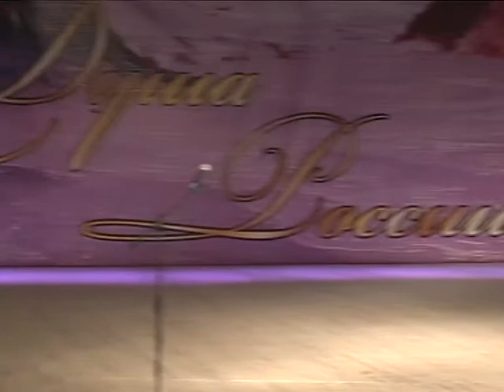Юбилейный вечер Иосифа Жукова